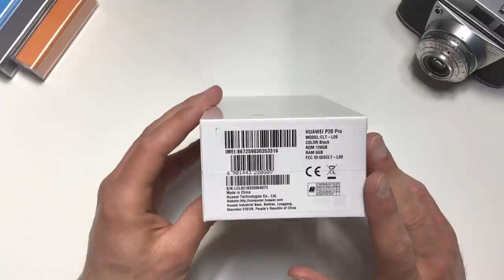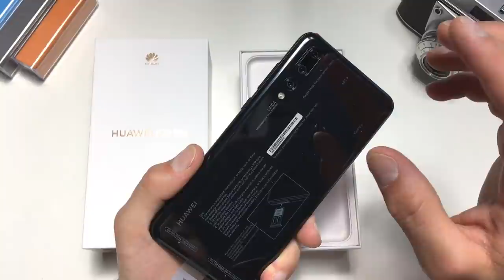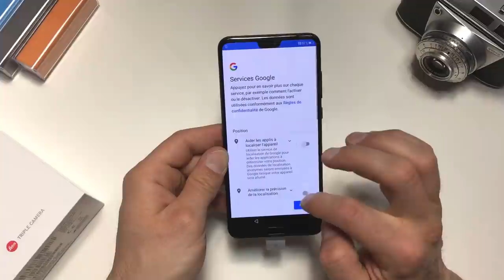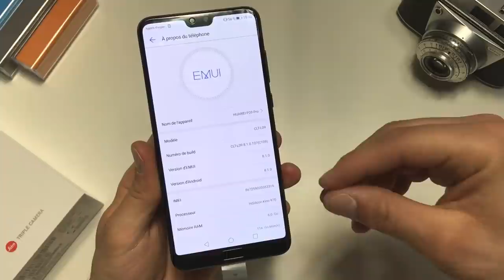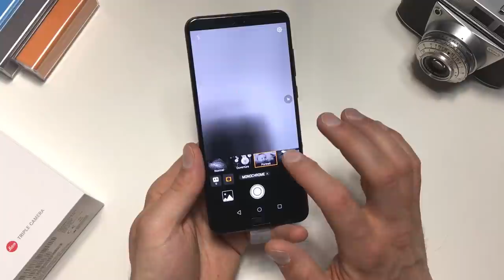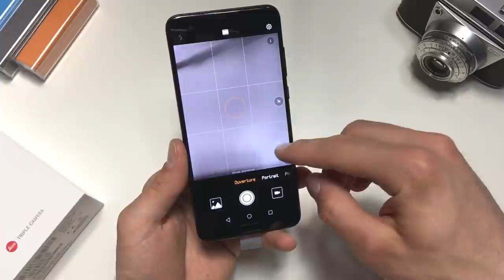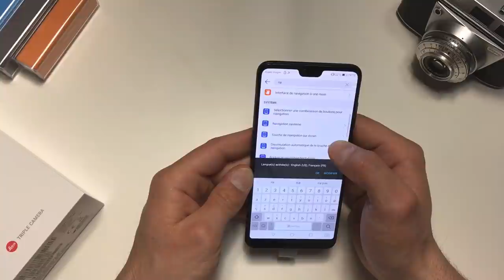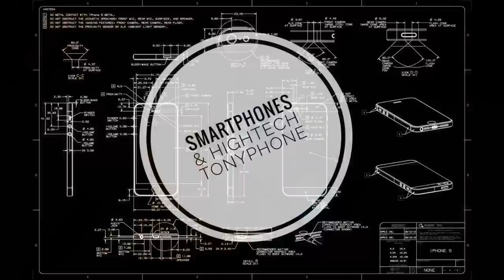Huawei P20 Pro, le tour du propriétaire.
Le smartphone le plus abouti de la marque. Pour les passionnés de photographie.